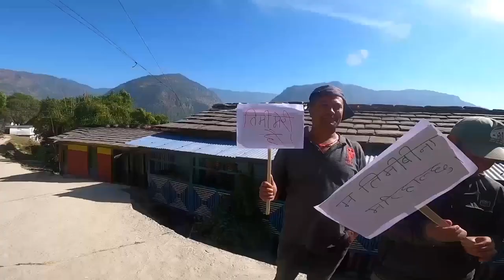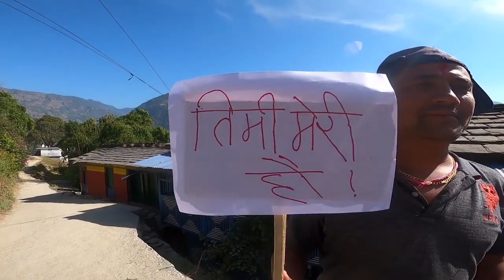Making Of Kina Manchau Dar I Sudhir Shrestha I usha Upreti I Sudan Shrestha I Myagdi I Rakhu.mp4